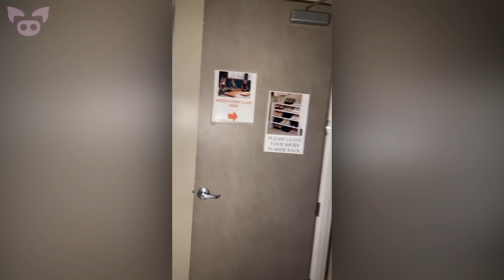Haunting Events Caught on Camera You Won't Believe!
From a scary video of a haunting event that occurred on live TV to creepy footage of a possible ghost caught on home security camera, we look at haunting events caught on camera you won't believe!

SOURCES:
7. People in my town are posting these pics. Anyone know what it is...
6. KNBC
5. Ashley Scott
4. Buenas noches, soy una persona del comun que nunca habia creido en seres o espiritus...
2. Spooky season adventure in an abandoned urgent care
1. Amanda Pitt